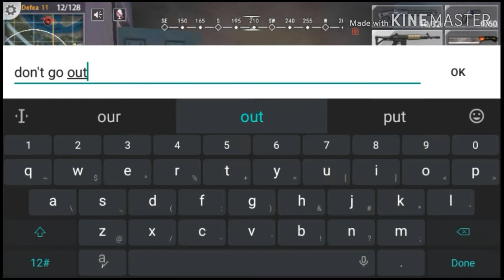hopeless land...#0:29 ft. Kalia .. #4:19 shotgun winner winner chicken dinner